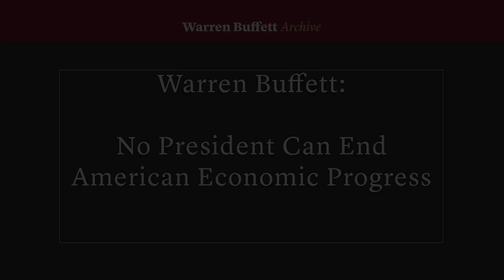Warren Buffett: No President Can End American Economic Progress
In this CNBC Warren Buffett Archive clip from the Berkshire Hathaway annual meeting on April 30, 2016, Warren Buffett explains why his company, and American business in general, would continue to grow, no matter which candidate wins the White House.